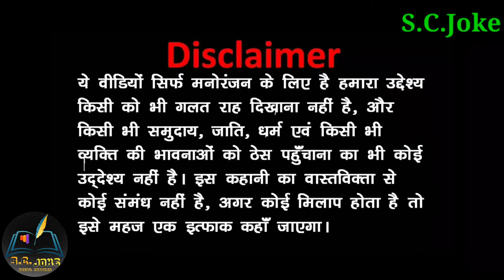Pagal Beta 21 ll Jokes ll Desi Comedy Video ll School Classroom Joke l Corona Time l cs bisht vines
Hello Friends.
Hum aa Gye Hai aapke Liye Ek New Video SC Joke And Love You all itna Pyar & Support krne ke liye Ek Or cheej video ko last tak dekhna agar video pasnd aaye to Like Jrur Kar dena or Apne Sabhi Relatives or Dosto ko  Share Krna..
Here you can watch funny ,ghar me mummy papa 4,mummy papa aur beta 5,comedy jokes hindi funny video, comedy 2020 video,comedy 2021 video, funny jokes, jokes in hindi, funny tiktok, funny pranks,baap beta comedy,bap beta joke,mummy papa comedy,night mai mummy papa,make joke,comedy videos.
Follow the link of many item purchase as below

3) HAVELLS ANDRIA 1200 mm 3 Blade Ceiling Fan (Espresso Brown, Pack of 1

Sushil Chauhan
Comedy Video
Cartoon Video
New Comedy Video
Jock Video
Classroom
comedy comedy jokes
funny videos
new comedy jokes in hindi
jokes in hindi comedy
comedy hindi jokes
very comedy jokes in hindi
latest comedy jokes in hindi
jokes in hindi funny latest jokes in hindi
कॉमेडी
video songs
video download

funny joke, Husband Wife funny jokes, doctor comedy,cs,
Presenting another SC Joke - SCJ Piece, Story of a CHATUR CHILD, Naughty Nandi.